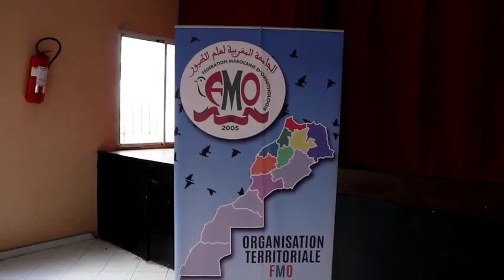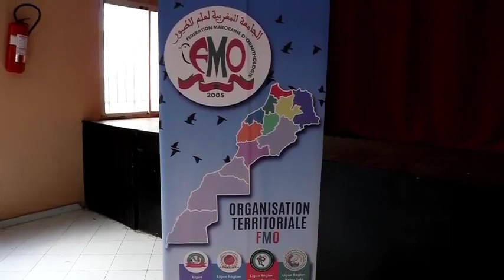المباراة الوطنية لتبريز الحسون الويداني وهجينه بالدار البيضاء الجزء الأول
تحت لواء الجامعة المغربية لعلم الطيور وعصبة جهة الدار البيضاء سطات.
نظمت الجمعية البيضاوية لمحبي الطيور والمحافظة على البيئة مباراة تغريد الحسون والهجين الويداني بمدينة الدار البيضاء الكبرى

دعمكم قوة لنا وتحية ودانية مغربية
souk_lkriaa_casablanca
سوق القريعة- للطيور سوق الطيور الدار البيضاء
سوق_الطيور
souk lkriaaسوق_القريعة
تغريدة- حسون- وداني
حسون -خلوي
حسون- صيد -جديد
تغريدة- الحسون
تغريدة- مقنين
تغريد- حسون -مالكة
سوق- الطيور-القريعة
انتى حسون
سوق الطيور القريعة
سوق- الطيور- القريعة- 2021
اتمنة-الطيور-الزينة
نافدة -على-القلب
تغريدة- حسون- وداني
حسون -خلوي
حسون- صيد -جديد
تغريدة- الحسون
تغريدة- مقنين
تغريد- حسون -مالكة
سوق- الطيور-القريعة
انتى حسون
اتمنة-الطيور-الزينة
نافدة -على-القلب
سوق_الكلاب
الدار _البيضاء
سوق الطيور المغرب
سوق الطيور قريعة المغرب
طائر الحسون المغربي
Yassir _vlogs
adil _vlog
عاشق الببغاء
مولوع الطيور
mo9enin_l9ri3a
الكبيدة TV
Yassir _vlogs
بلقادي vlog
عالم الطيور
للبادجي عشق
عاشق الببغاء
طائر_الحسون_الفائر_في المسابقة
حولة -مدينة -اسفي
ا#الحيونات_الأليفة
عالم الطيور